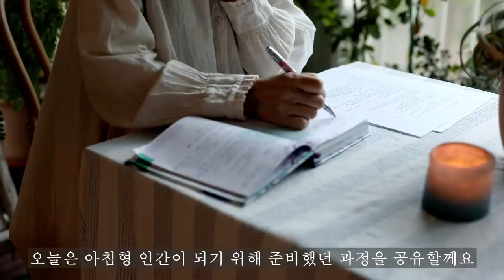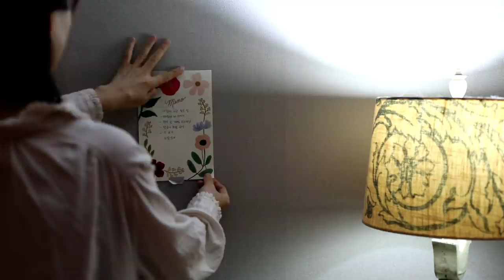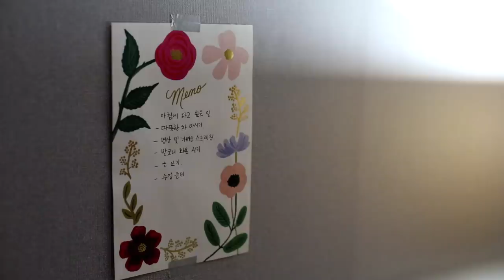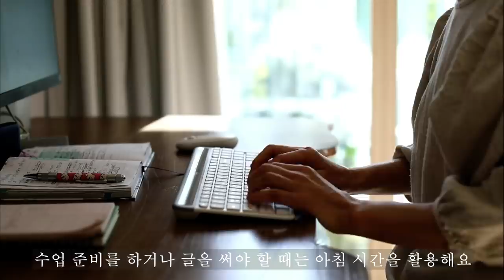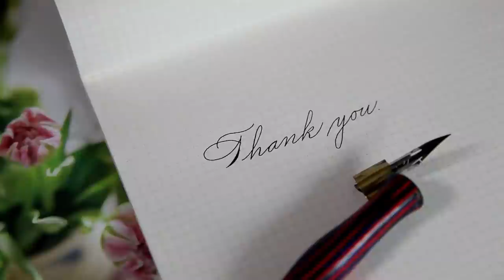모닝 루틴을 위한 나이트 루틴/ 설레는 아침 일상/Night Routine for Morning Routine/살림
시간에 쫓기지 않는 하루를 갖고 싶었어요.
아침 일찍 일어나는 루틴을 만들기 위해
진지하게 고민하고 실행하며
저만의 나이트 루틴을 만들었어요.

제품정보:
유리 주전자, 컵: 부부 티하우스
알람 시계: 이케아

[bgm]
much to be thankful for- alsever lake
river walk-wild wonder
beautiful-joshua nichols